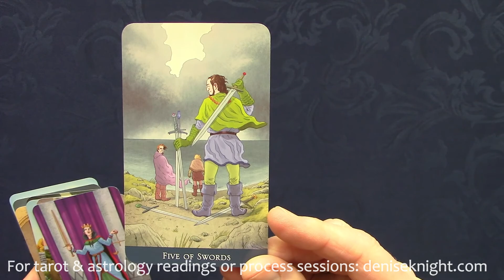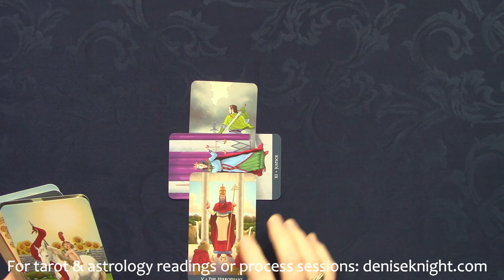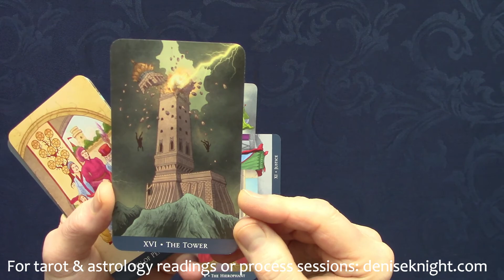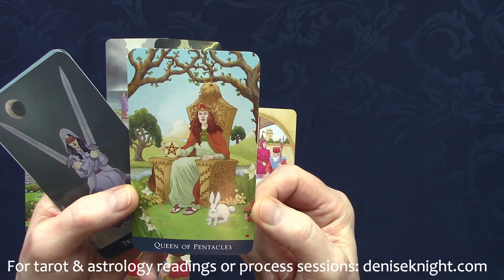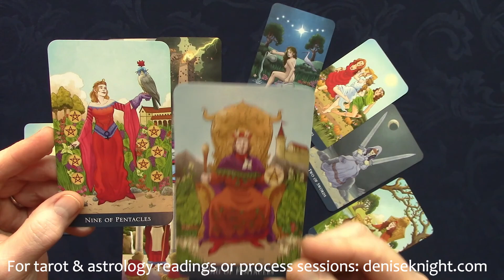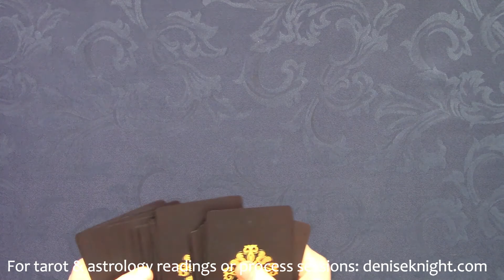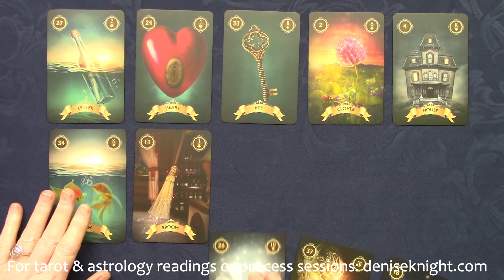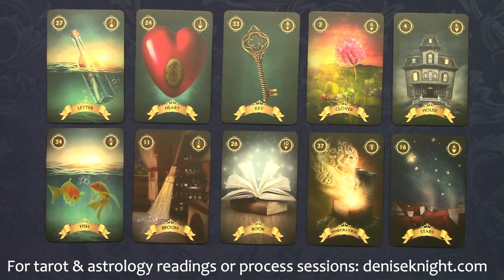Tarot & LeNormand: Steven Mnuchin Professional Life & Health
For a personal reading or session by Phone, Skype, Zoom, Video, or Email with photo